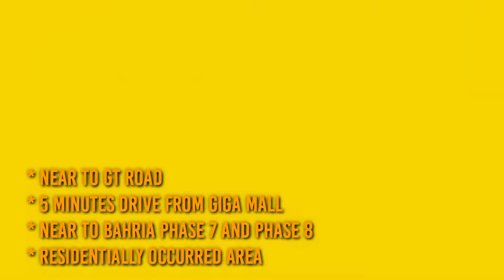DHA Phase 3 Islamabad 10.54Kanal Commercial Plot For Sale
Commercial Plot
Size 10.67 Kanal
Middle Ring Road Main Boulevard-2
Best Time to Invest in DHA Phase 3 Serene City Islamabad/Rawalpindi.